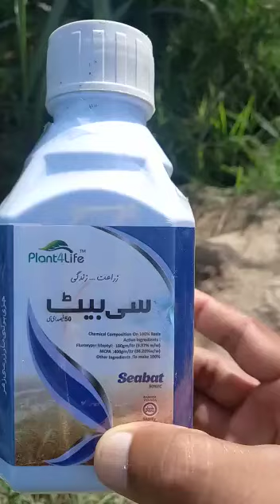vine weeds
this video is Vine weeds control management sugercane